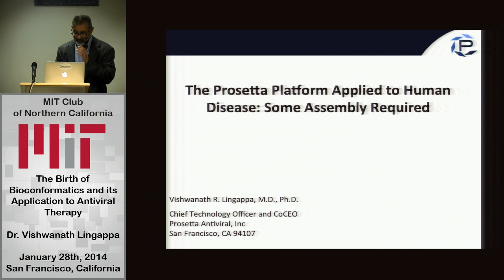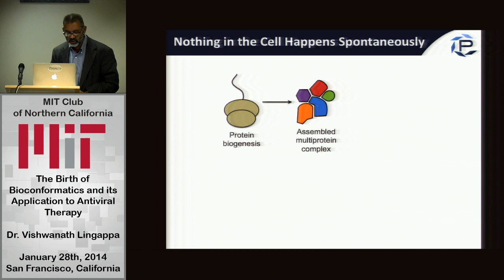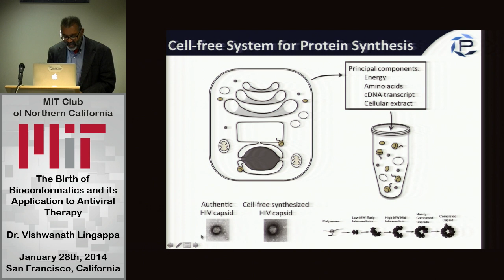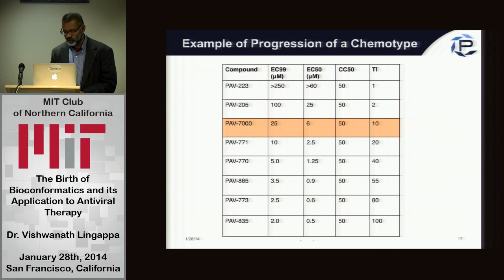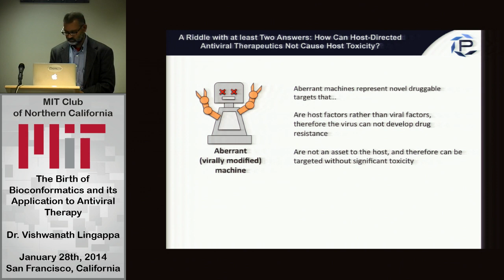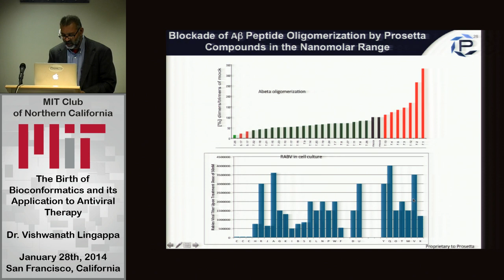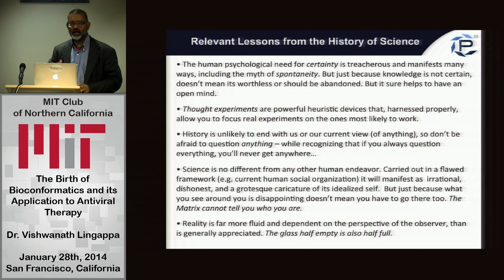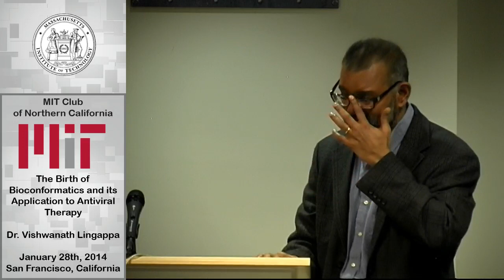The Prosetta Platform Applied to Human Disease - Dr. Vishwanath Lingappa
Overcoming old paradigms in science can often take decades. Learn how Dr Vishawanath Lingappa fast tracked his "against-the-herd" discovery of self-assembly of viruses and the creation of a new subfield of molecular biology. He will bring his lively role as an internationally known speaker and scientist to the MITCNC Life Science forum. Dr Lingappa will focus his talk on three broad areas:

1) The pursuit of scientific knowledge and the trials and tribulations of developing truly new paradigms.

2) The journey from academic physician and Professor at UCSF to Founder and CEO of a for-profit biotech company, Prosetta.

3) Prosetta's current translational research: clinical applications from basic scientific discoveries to clinical development of truly novel therapies.

Vishwanath R. Lingappa is currently CTO and Co-CEO of Prosetta Antiviral, Inc, in San Francisco. In these roles he is responsible for the advancement of Prosetta's scientific programs in both anti-viral drug development and protein bioconformatics. He received a B.A. from Swarthmore College in 1975, a Ph.D. from The Rockefeller University in 1979, and an M.D. from Cornell University Medical College in 1980. Dr. Lingappa joined the faculty of UCSF in 1982, where he ran an NIH-funded basic research laboratory for over 20 years and he has practiced internal medicine at SF General Hospital for over 26 years.

Dr. Lingappa has co-authored over 90 publications. He maintains voluntary positions as Senior Scientist at the Research Institute of California Pacific Medical Center and Emeritus Professor of Physiology at UCSF. He is recipient of a Kaiser Award for excellence in teaching (1990) and is a Fellow of the American Association for the Advancement of Science (2004).